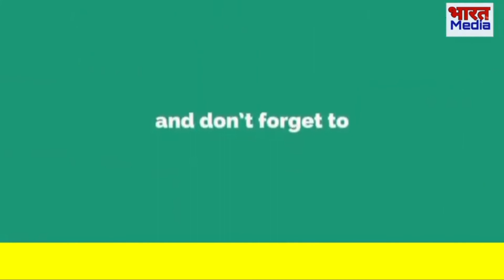Mahant Kaushlaendra Gri ||Former MLA Ram Iqbal Singh || Akhilesh Yadav|| के ईशारे पर दे रहे बयान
*स्थान- बलिया उत्तर प्रदेश*

 *रिपोर्ट- संजय राय*

 *स्टोरी स्लग-*
 *बीजेपी के पूर्व विधायक रामइकबाल* *सिंह बयान के विरोध* *में जगह-जगह हिन्दू संगठनों*  *ने जमकर विरोध प्रदर्शन* *और बुद्धि शुद्धि यज्ञ किया ।*

 *एंकर-*
ख़बर बलिया के रसड़ा से है जहां बीजेपी के पूर्व विधायक व प्रदेश कार्यकारिणी के सदस्य रामइकबाल सिंह के द्वारा मुख्यमंत्री योगी आदित्यनाथ के   ऊपर अभद्र टिप्पणी से जनपद में उबले हिन्दू संगठनों ने  जगह-जगह विरोध प्रदर्शन किया। बलिया में कहीं लाठी डंडे से पीट- पीटकर पुतला फूंका गया।तो कहीं बीजेपी के पूर्व विधायक की बुद्धि-शुद्धि के लिए हवन यज्ञ किया गया। वहीं महंथ कौशलेंद्र गिरी ने कहा कि भारतीय जनता पार्टी ने कई बार अवसर दिया। लेकिन सिर्फ  एक ही बार चुनाव जीत पाए जिसको जनता नकार दिया है। वह व्यक्ति मुख्यमंत्री बनने का ख्वाब देख रहा है। वह अब एक प्रधानी के चुनाव भी नहीं जीत सकते है। इस तरह का बयान वह समाजवादी पार्टी व अखिलेश यादव के इशारे पर दे रहे हैं।

 *बाइट- महंथ कौशलेंद्र गिरी* ( *पीठाधीश्वर श्री नाथ बाबा मठ रसड़ा,* *बलिया)*